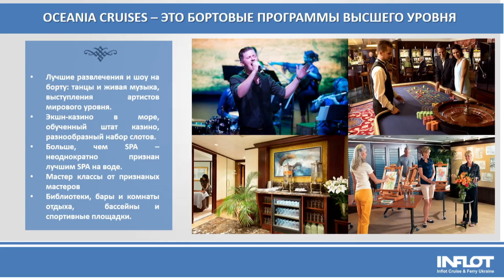Круизные лайнеры компании OCEANIA CRUISES и маршруты круизных туров, часть 2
Обзор круизных лайнеров и маршрутов круизных туров  компании Океания Круизес.
"Круизная среда" на канале BamBarBia.TV. Этот эфир посвящен круизам премиум-класса от компании Oceania Cruises.
Вы получите исчерпывающую информацию об особенностях круизов от круизной линии Oceania Cruises, которая специализируется на изысканном отдыхе для самых взыскательных любителей морских путешествий. Узнаете о широком выборе направлений, лайнерах компании и изысканной кухне на борту, которой особенно гордится Oceania Cruises.
В нашей студии также руководитель представительства Inflot Cruise And Ferry Ukraine в Западной Украине Алексей Гусев,

СМОТРИТЕ ТАКЖЕ:
☀ Говорящие путевки: ежедневные хит-парады лучших туров!